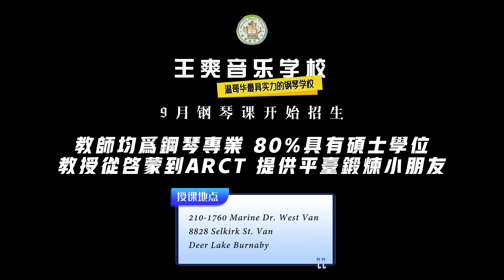王爽音乐学校｜钢琴招生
温哥华近20年历史 最具实力的音乐学校

*教师均为科班毕业教学经验丰富
*教授从启蒙到ARCT程度
*重奏课、独奏课 丰富艺术体验
*各种演出机会锻炼小朋友